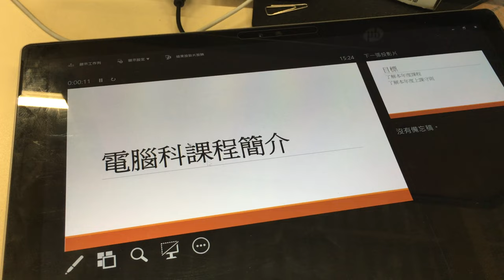16. 更改PowerPoint投影設定，減低斷線的機會